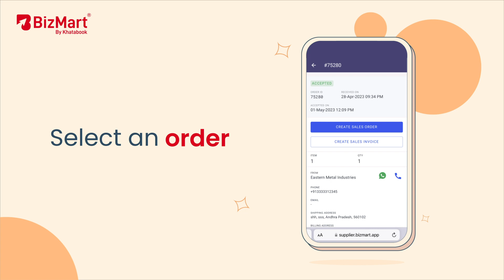Add order details to sales orders & invoices on BizMart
Bizmart is back with another video to make inventory management easier for you. Watch this video to learn about our new feature- How to add order details to sales orders and invoices on your BizMart supplier portal. You can select your sales orders and invoices and add details to it like ledger details, buyer details, dispatch details and more. You can add these details to make your sales orders and invoices professional and comprehensive. And the best part? The order details you add on BizMart will sync with your Tally data as well.

Make order and inventory management easy and try out our new feature.

Lekin haan! Hum Khatabook ka aapka saath dene ki guarantee, humesha dete hain 🥰 Aasha karte hain ki aapka business bauhaut SUCCESSFUL aur profitable ho. 🚀👨🏻‍💼